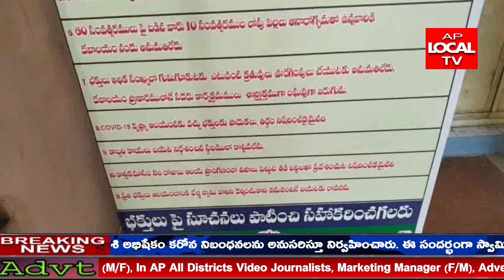రబీ ధాన్యం కొనుగోలు సమస్యలు పరిష్కరించాలని ఆంధ్రప్రదేశ్ రైతు సంఘం జిల్లా కార్యదర్శి డిమాండ్ చేశారు